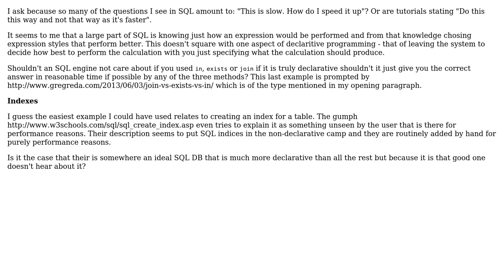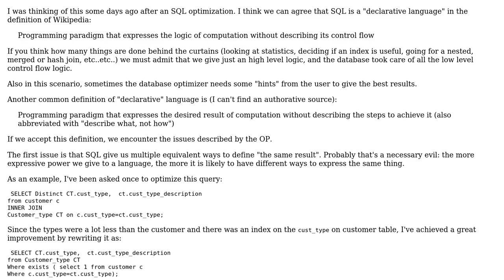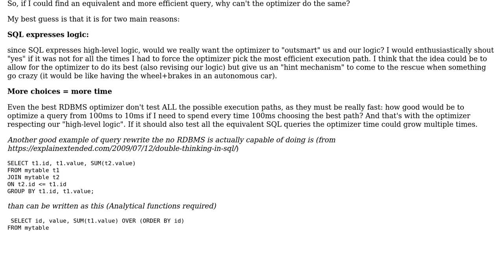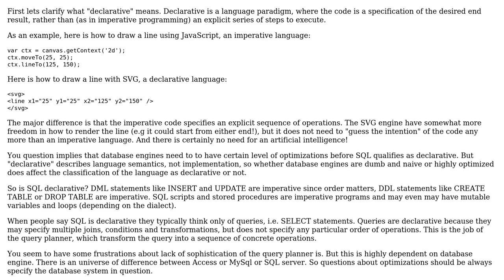Software Engineering: Is SQL declarative? (3 Solutions!!)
Software Engineering: Is SQL declarative?

With thanks & praise to God, and with thanks to the many people who have made this project possible! | Content (except music & images) licensed under CC BY-SA | Music | Images & others | With thanks to user Paddy3118 user Mason Wheeler user JacquesB user Insac and the Stack Exchange Network Trademarks are property of their respective owners. You are responsible for your own actions.